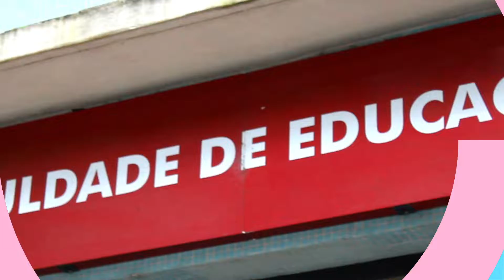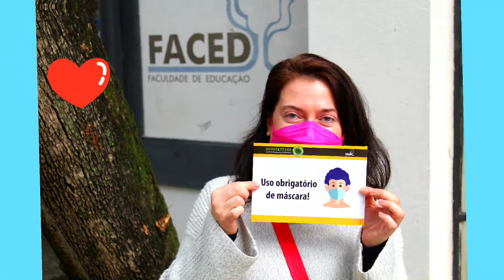Que Bom Ver Você Aqui! FACED Semestre 2022/1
"Não me falta o tempo que passa
Só não dá mais pra tanto esperar
Para os pássaros voltarem a cantar
E a nuvem desenhar um coração flechado
Para o chão voltar a se deitar
E a chuva batucar no telhado"

Com a alma preenchida do Esperançar esperamos vocês para povoar este Prédio-Casa Azul!!!
Desejamos que nosso semestre seja carregado da paixão, da coragem e da solidariedade que é marca da Comunidade da FACED

Faculdade de Educação da Universidade Federal do Rio Grande do Sul